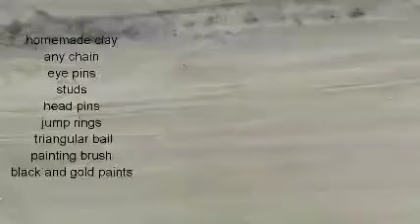clayjwellery Clay jewellery set | Antique look Locket with earrings |simple ga intlone chesukovachu